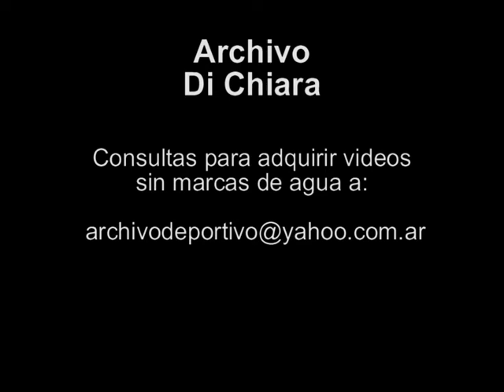El Ejercito custodia las calles de Brasil - Lula Da Silva 2007 V-05012 - DiFilm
Código: V-05012